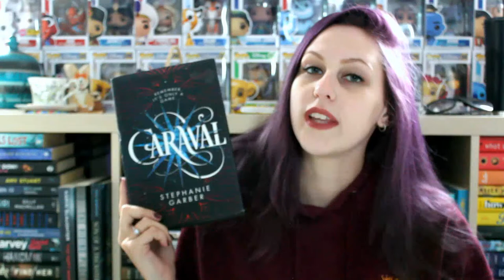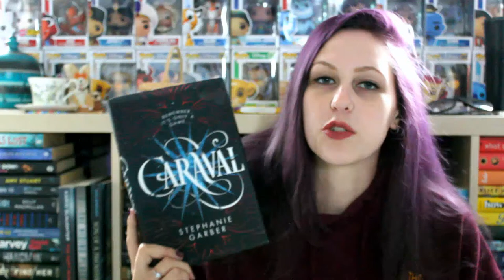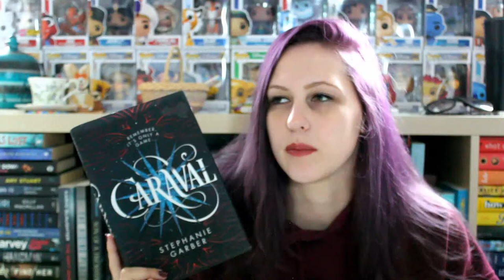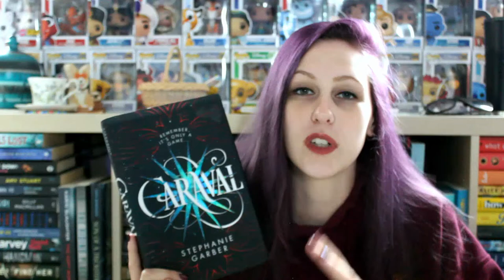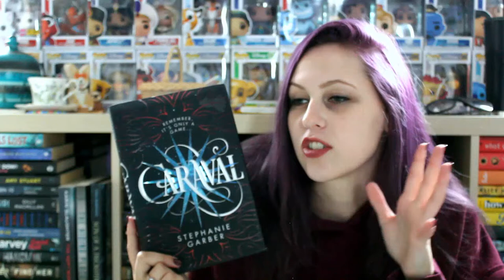CARAVAL BY STEPHANIE GARBER | SPOILER-FREE REVIEW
I've FINALLY filmed and edited my Caraval review! I love this book and I highly recommend ya'll check it out too if you haven't already!